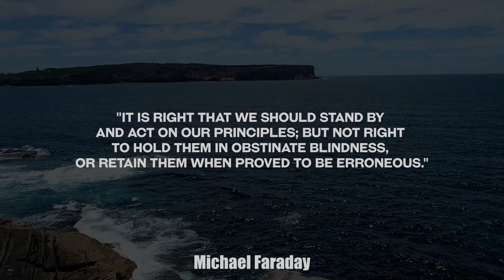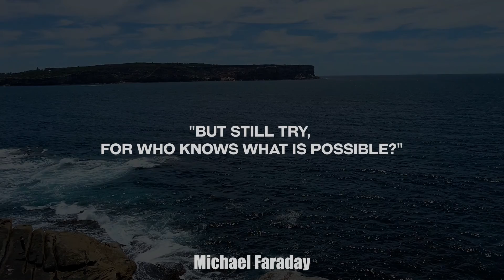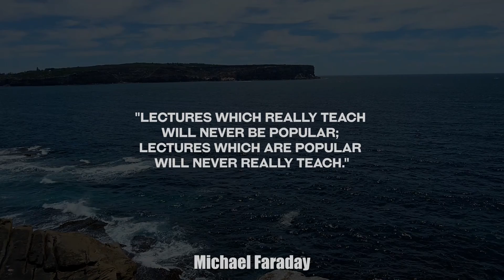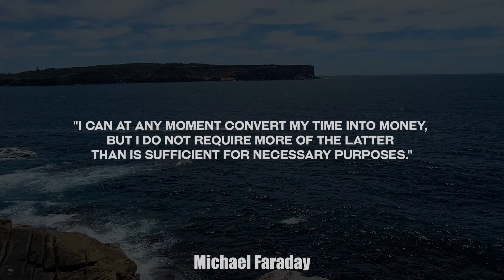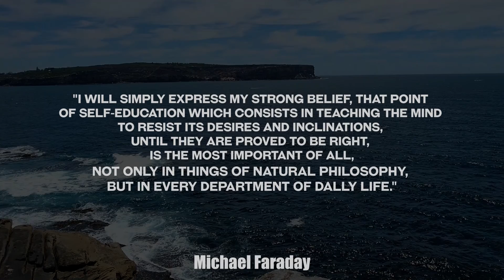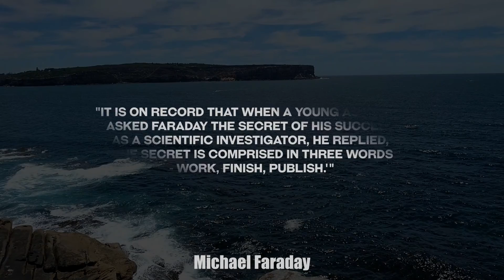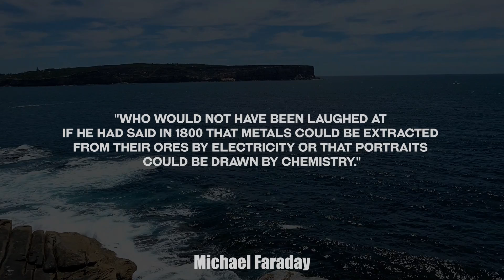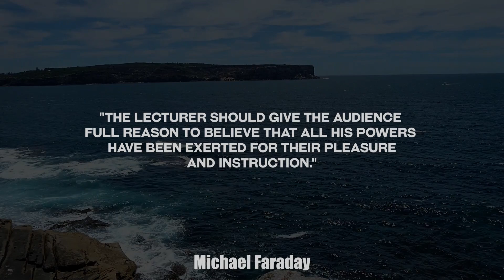Michael Faraday Quotes The Father Of Electricity | Wisdom From the Greatest Scientists Of All Time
Michael Faraday quotes the father of electricity, wisdom from the greatest scientists of all time. Michael Faraday is an English scientist who discovered electromagnetic induction, the principle behind the electric transformer and generator. Why great people are called great? Is it because of their talent? Are their achievements only based on talent and luck? You may not like the answer but my belief is that talent and luck are only a small part of the question of success. Hard work and incredible drive towards your goal, sound simple but as always hard to achieve!
Stay Strong my Friends and stay on Target!

0:00 Intro
0:07 "The important thing is to know how to take all things quietly."
0:23 "There’s nothing quite as frightening as someone who knows they are right."
0:39 "It is right that we should stand by and act on our principles; but not right to hold them in obstinate blindness, or retain them when proved to be erroneous."
0:56 "But still try, for who knows what is possible?"
01:13 "Water is to me, I confess, a phenomenon which continually awakens new feelings of wonder as often as I view it."
01:31 "Nothing is too wonderful to be true, if it be consistent with the laws of nature."
01:48 "Lectures which really teach will never be popular; lectures which are popular will never really teach."
02:06 "The book of nature which we have to read is written by the finger of God."
02:24 "Nature is our kindest friend and best critic in experimental science if we only allow her intimations to fall unbiased on our minds."
02:43 "A centre of excellence is, by definition, a place where second class people may perform first class work."
03:01 "There is no more open door by which you can enter into the study of natural philosophy than by considering the physical phenomena of a candle"
03:17 "I am no poet, but if you think for yourselves, as I proceed, the facts will form a poem in your minds."
03:33 "I can at any moment convert my time into money, but I do not require more of the latter than is sufficient for necessary purposes."
03:51 "A man who is certain he is right is almost sure to be wrong."
04:07 "The philosopher should be a man willing to listen to every suggestion,but determined to judge for himself.He should not be a respector of persons,but of things.Truth should be his primary object."
04:29 “I will simply express my strong belief, that point of self-education which consists in teaching the mind to resist its desires and inclinations, until they are proved to be right, is the most important of all, not only in things of natural philosophy, but in every department of dally life.”
04:52 "It is on record that when a young aspirant asked Faraday the secret of his success as a scientific investigator, he replied, 'The secret is comprised in three words- Work, Finish, Publish.'"
05:16 "Nothing is ever too good to be true."
05:29 "I have far more confidence in the one man who works mentally and bodily at a matter than in the six who merely talk about it."
05:47 “All are sure in their days except the most wise ... He is the wisest philosopher who holds his theory with some doubt.”
06:05 "Physicist is both to my mouth and ears so awkward that I think I shall never use it. The equivalent of three separate sounds of "I" in one word is too much."
06:23 "With respect to Committees as you would perceive I am very jealous of their formation. I mean working committees. I think business is always better done by few than by many."
06:41 "Who would not have been laughed at if he had said in 1800 that metals could be extracted from their ores by electricity or that portraits could be drawn by chemistry."
07:00 "I could trust a fact and always cross-question an assertion."
07:18 "The lecturer should give the audience full reason to believe that all his powers have been exerted for their pleasure and instruction."